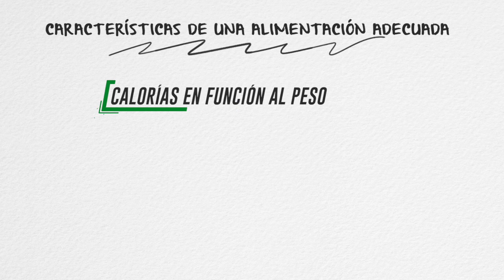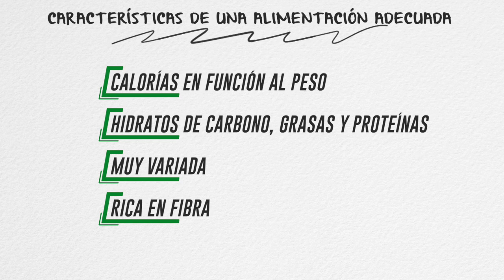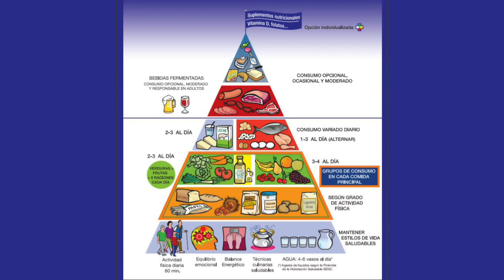¿Qué ALIMENTACIÓN debe seguir una persona con DIABETES?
En el vídeo de hoy de SALUD 1, el doctor Juan Madrid nos responde a la pregunta: ¿Qué ALIMENTACIÓN debe seguir una persona con DIABETES?